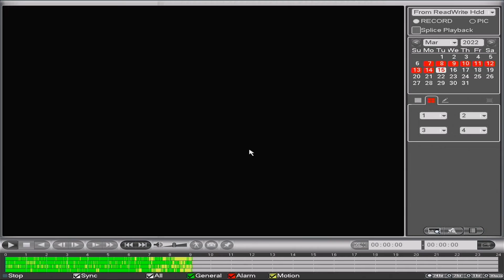Guard+ 3MP 4CAM FULL SETUP SUCCESSFULLY INSTALLED IN SECTOR 21 CHANDIGARH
blueigps security
chandigarh cctv security
ip cctv
SUCCESSFULLY INSTALLED cctv in chandigarh
Blue eye gps and cctv